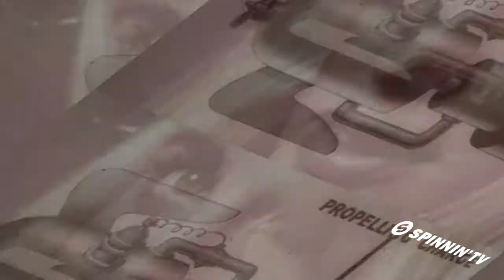Hi Lo & Sander Van Doorn - WTF (XTD Mix & Videoremix By DVJ George) DEMO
Los pininos de mis beats